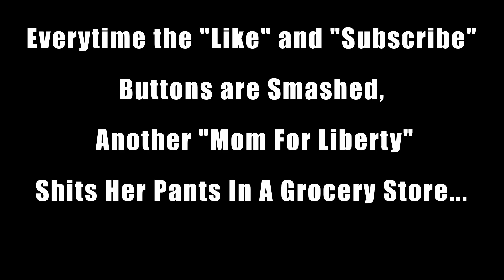Nightwings by Robert SIlverberg *Spoiler Free Review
Join me for live book sales on Whatnot!